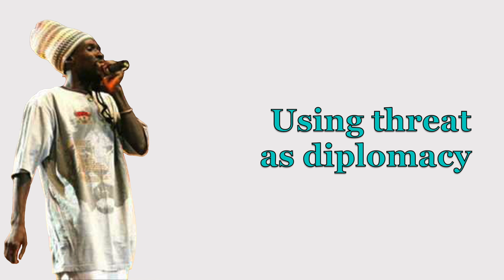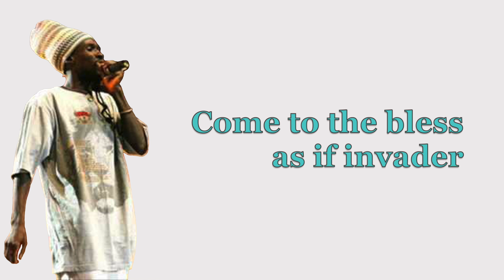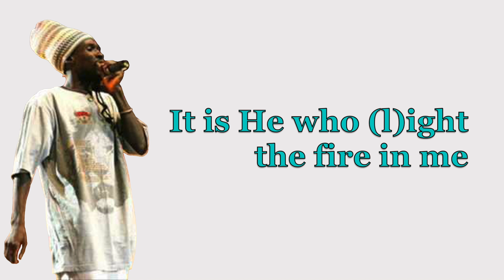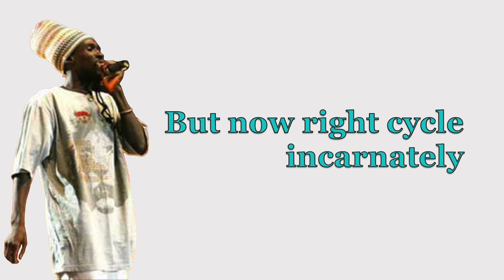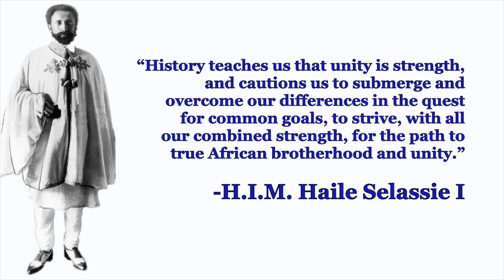Midnite - Highly (Lyrics)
Yes I - Pay special attention to the instrumentation in this one - Vaughn plays every instrument except one guitar!

Blessed Love!

Vocals & Lyrics, Drums, Bass, Acoustic Guitar & Arranged by: Vaughn Benjamin
Guitar, Recorded, Mixed & Executive Produced by: Tippy